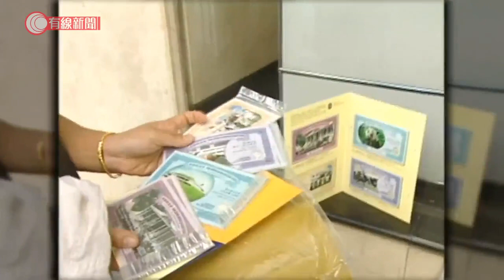日日有頭條：99年馬會開售千禧慈善馬票 - 20201115 - 港聞 - 有線新聞 CABLE News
【有線新聞】在六合彩面世之前，升斗市民一直是靠買馬票夢想「刀仔鋸大樹」致富。1999年，馬會推出千禧馬票，吸引力不減當年。

相關影片:
1. 泛民總辭缺席會議　議程刪DQ四人有關議案　何君堯：高興能掃除一切障礙 - 20201112 - 港聞 - 有線新聞 CABLE News
3. 15泛民已遞辭呈　最遲下月1日生效　與秘書處商員工遺散、交還辦公室安排　　 - 20201112 - 港聞 - 有線新聞 CABLE News